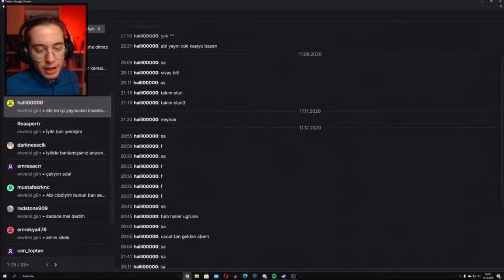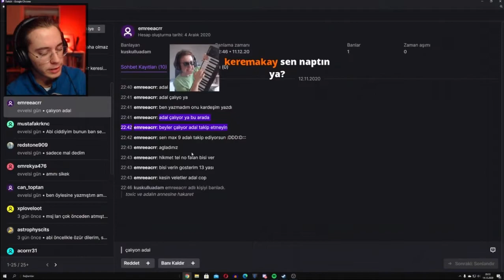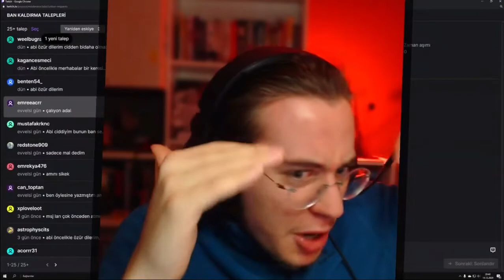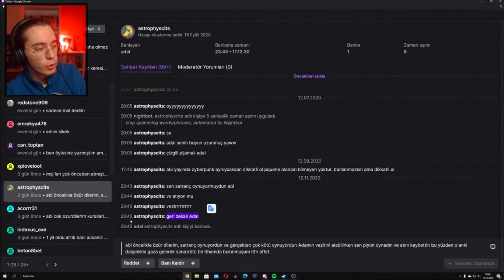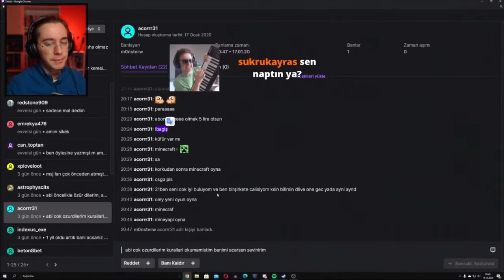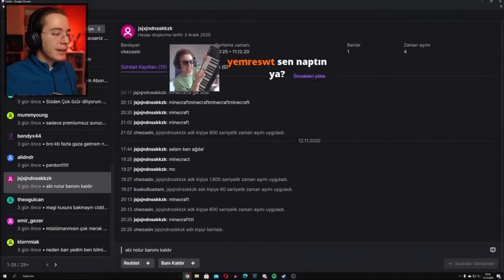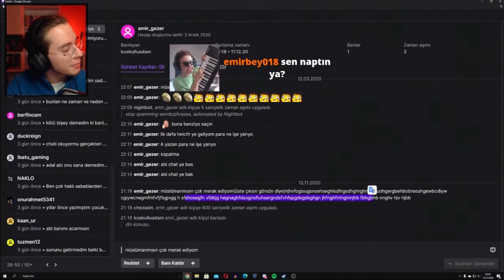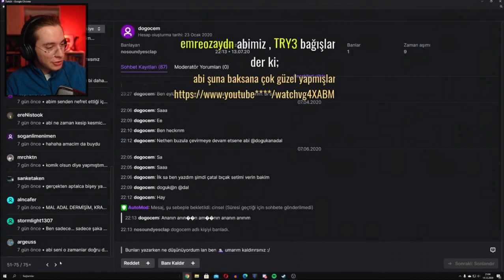DOĞUKAN ADAL BAN KALDIRMA TALEPLERİNİ OKUYOR 2 - 14 Aralık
Doğukan Adal ban kaldırma taleplerini okuyor.Toxic kitle hakkında sert konuşuyor 14 Aralık 2020